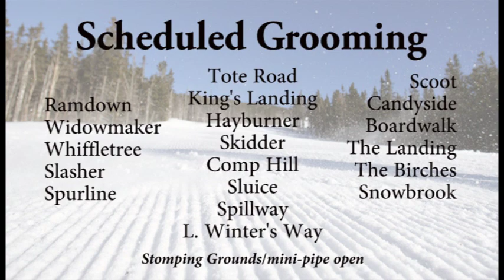WSKI Weather and Trail Conditions Dec 27th_2019 Am